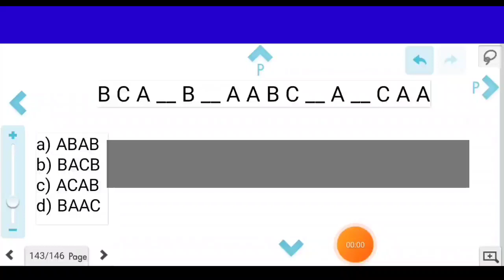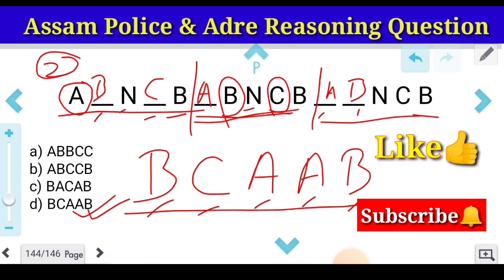Assam Police & Adre Reasoning Questions 🔥Previous year reasoning Question paper | Important Question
মোৰ এই Channelত অসম পুলিচৰ Running, shin up , long jump trips and Gk, Gs, Reasoning, Maths সকলো ধৰণৰ Video সমূহ পাই থাকি।

Assam police physical

Assam Police Reasoning previous year question
Assam police important reasoning question
Assam Police Reasoning Question 2023🔥 Best Reasoning questions answers| Target Assam Police
Assam Police Reasoning classes
Assam Police Reasoning Questions 2023 Reasoning classes for Assam Police| Reasoning
Assam Police Ab/Ub Reasoning class
 Reasoning Question for Assam Police
New Assam Govt Job
Assam Police Reasoning Questions 2023  Reasoning Important Questions Answer
assam police ab ub new update
assam police ab ub reasoning previous year question paper